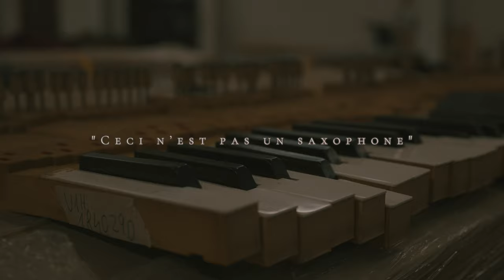"Ceci n'est pas un Saxophone" by Duo Laterza Bandiera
Duo Laterza Bandiera on all digital music platforms!!! 💥🎧🎶⏯️